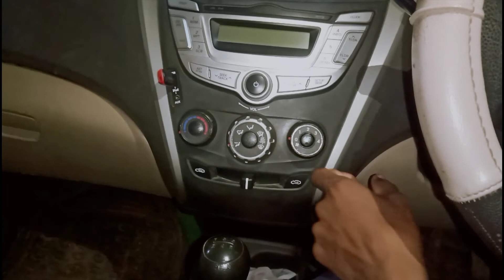Hyundai Eon car ke 5 positives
my car eon 🙏